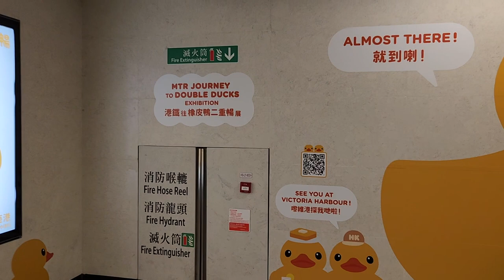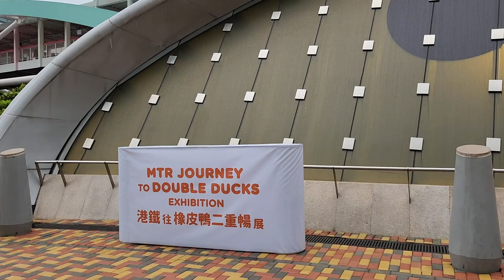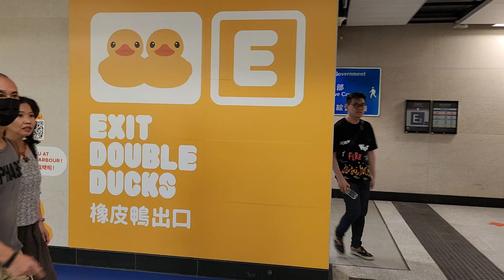《橡皮鴨二重暢》黃色巨鴨Rubber Duck海上公共藝術展覽2023 香港站 (1) - 2023年06月16日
錄影日期:2023年06月16日
錄影器材:Samsung Galaxy S22+ 5G
剪輯軟件:iMovie (Apple macOS)
影片解像度:1920x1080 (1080p,Full High Definition)
影片長度:3分9秒